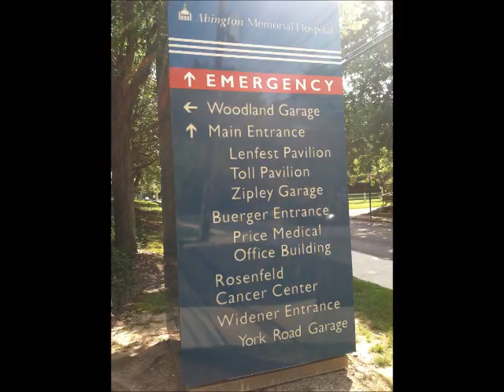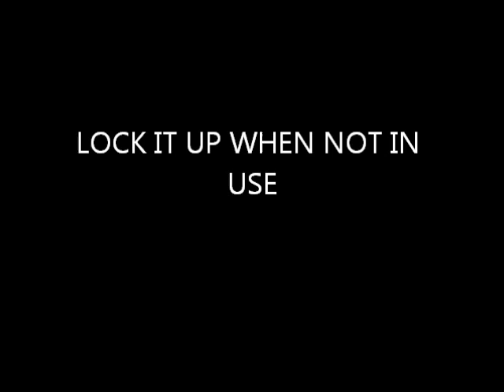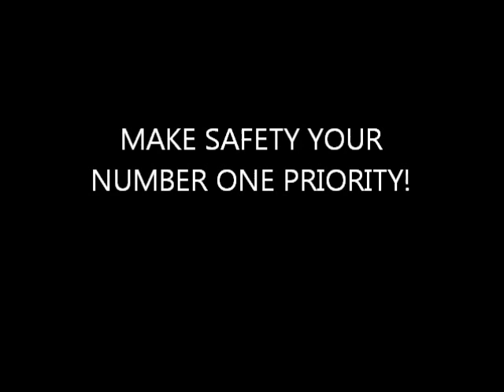BB Gun safety